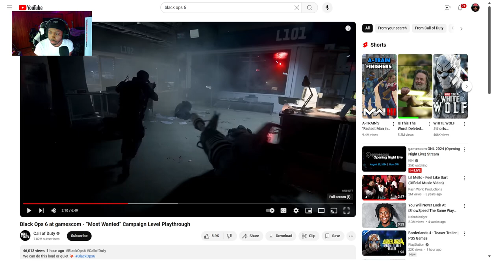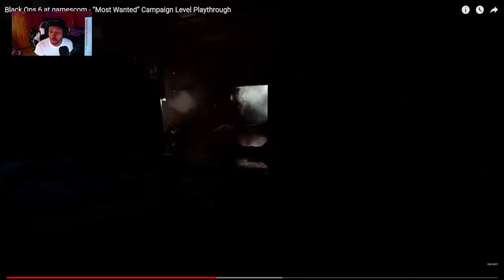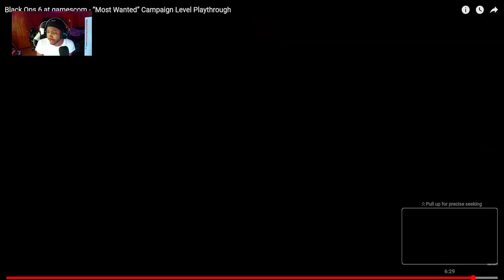NEW BLACK OPS 6 GAMEPLAY/CAMPAIGN TRAILER!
MAKE SURE TO LEAVE A SUB ON THIS VIDEO !